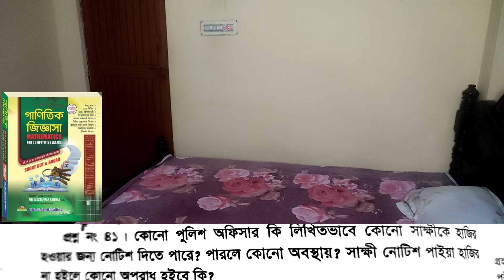Mostafizar learning home part-89